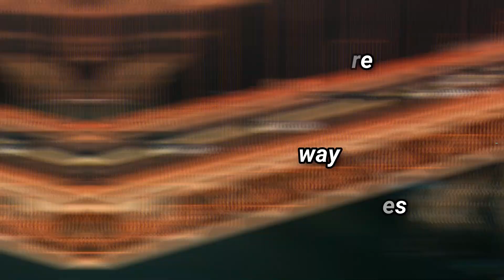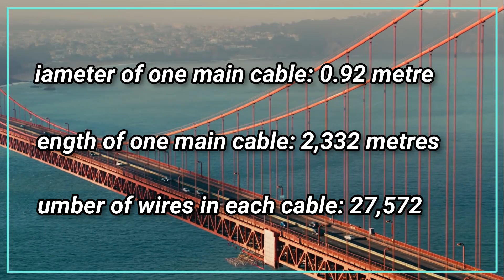Iconic and famous Bridges of the World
Bridges, often seen as mundane connectors of land and water, have the potential to transcend functionality and become iconic symbols of human achievement.

This blog sets its gaze upon some of the world's most renowned and visually stunning bridges – the Golden Gate Bridge, Tower Bridge, and Akashi Kaikyo Bridge. As we explore the intricate details of their unique designs, the challenges faced during construction, and the engineering marvels that define them, we delve into the fascinating realm where art meets science, where form seamlessly merges with function.

Why GCELAB.COM ?

24 X 7
 Online Access & Data Security
 Email Notification
 Resume Builder